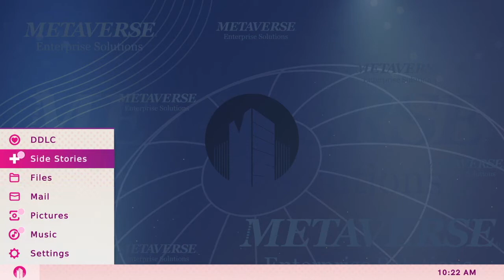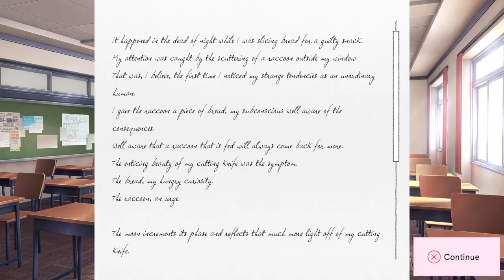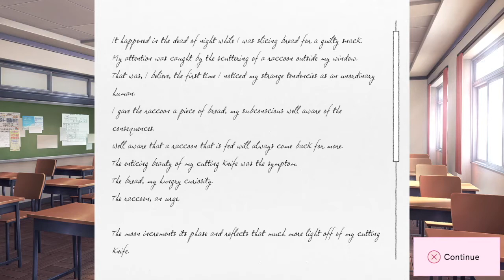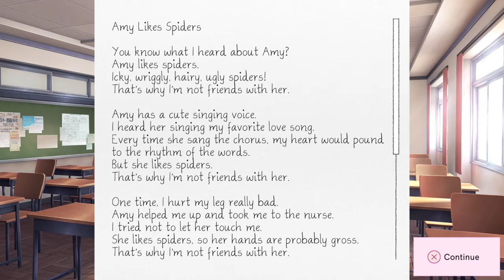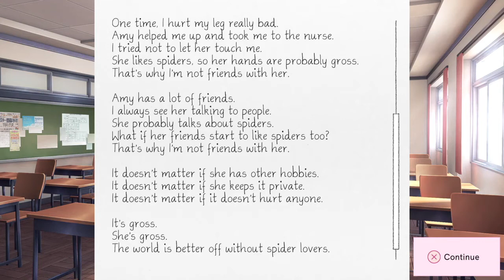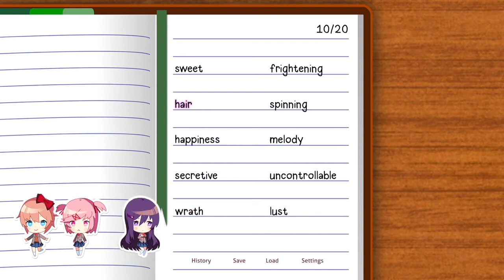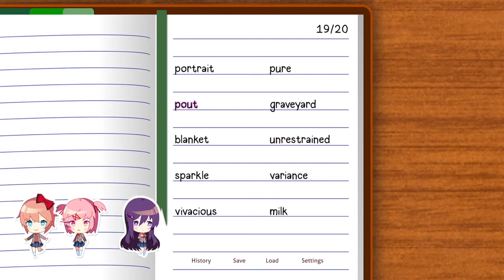14+ Bonnie and BB! #3!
Bonnie and BB are back at it play DDLC+! But things seem to get a little weird.